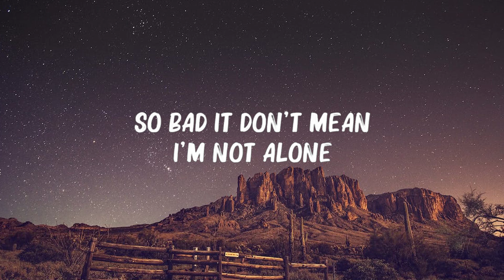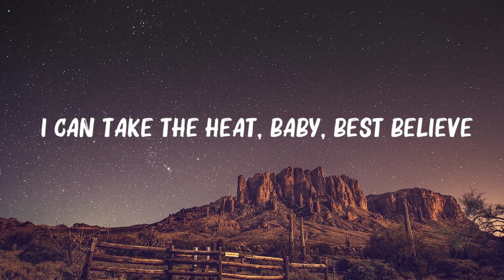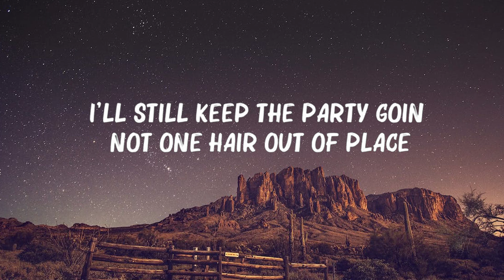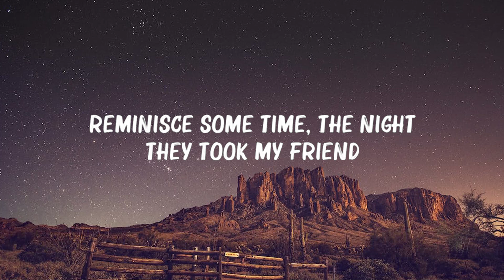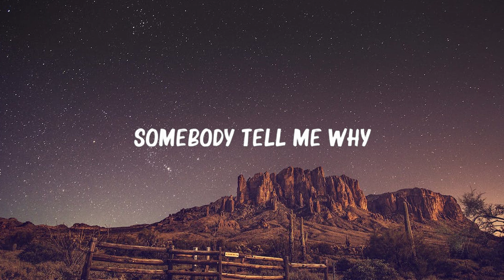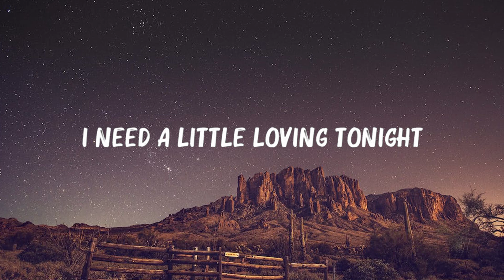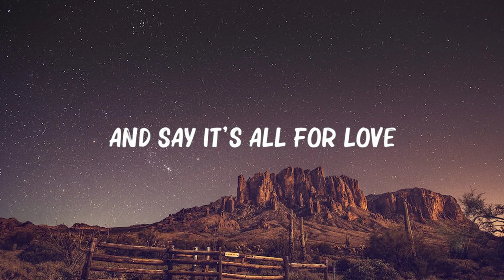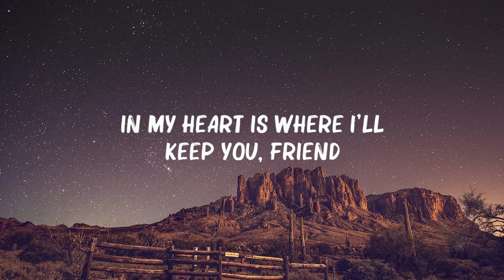Puff Daddy - I'll Be Missing You (Lyrics) | Rixton,Dua Lipa ,... Mix Lyrics 2023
Puff Daddy - I'll Be Missing You (Lyrics) | Rixton,Dua Lipa ,...